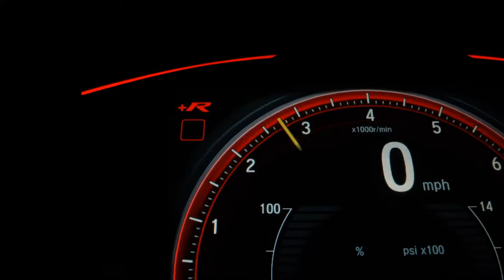CHEVROLET CRUZE - 2014 - Praia Grande/SP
NETCAR VEICULOS, TRABALHAMOS COM VEICULO OKM E SEMI NOVOS MULTIMARCAS. VENHA CONHECER NOSSA LOJA, NOSSO ESTOQUE E TOMAR UM CAFÉ CONOSCO. ESTAMOS LOCALIZADO NA AVENIDA GUILHERMINA 1113, BAIRRO GUILHERMINA EM PRAIA GRANDE, SP. FAZEMOS FINANCIAMENTO EM ATÉ 60 VEZES SEM ENTRADA.
VALOR ANUNCIADO PARA PAGAMENTO A VISTA OU FINANCIADO EM NOSSA LOJA.
VALOR DE TROCA CONSIDERAR R$ 64.990,00

Veículo: CHEVROLET / CRUZE 1.8 LT 16V SEDAN
Ano: 2013/2014
Combustível: FLEX
Portas: 4 PORTAS
Câmbio: Automático
Cor: PRATA
KM: 103.600

✅ Air Bag
✅ Alarme
✅ Ar Condicionado
✅ Ar Quente
✅ CD Player
✅ Desembaçador Traseiro
✅ Direção Hidráulica
✅ DVD Player
✅ Freio ABS
✅ Protetor de Caçamba
✅ Rádio
✅ Rádio e MP3
✅ Retrovisores Elétricos
✅ Travas Elétricas
✅ Vidros Elétricos
✅ Volante com Regulagem de Altura
✅ Limpador Traseiro
✅ Kit Multimídia
✅ Trio Elétrico
✅ Piloto Automático
✅ Farol de Neblina
✅ Entrada USB
✅ Bluetooth
✅ Direção Elétrica
✅ Engate
✅ Bancos Esportivos
✅ Console Central
✅ Protetor de Cárter
✅ Rádio USB
✅ Retrovisor Retrátil
✅ Som Original